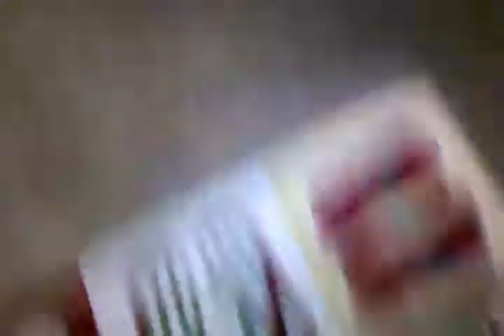Acostando el nino en noche buena